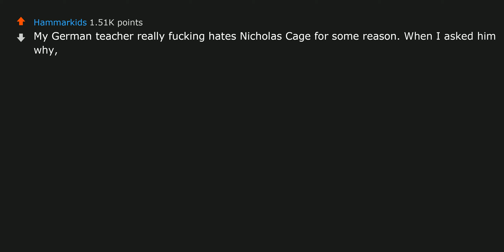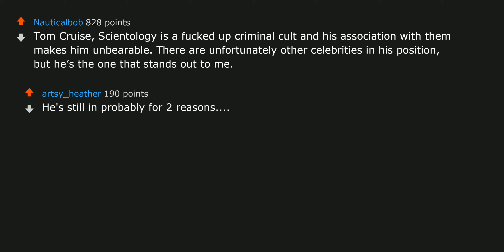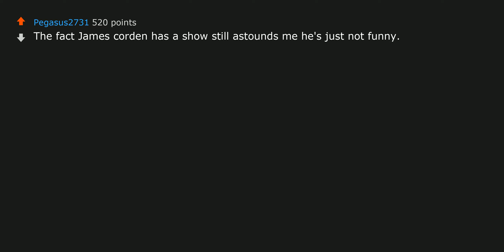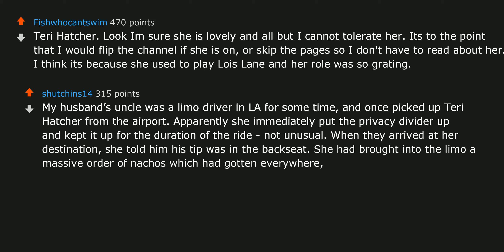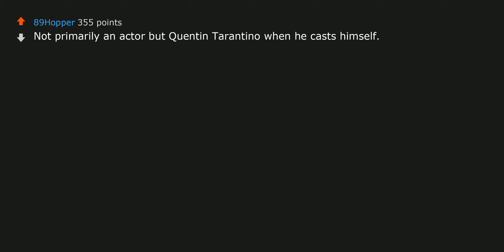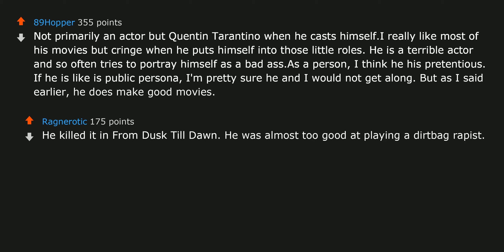Which actor/actress do you absolutely despise, no matter their role? | r/AskReddit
Check out some best-selling books at:
1. Atomic Habits
2. Harry Potter and the Philosopher's Stone, Book 1
3. Dune ► Which actor/actress do you absolutely despise, no matter their role? | r/AskReddit